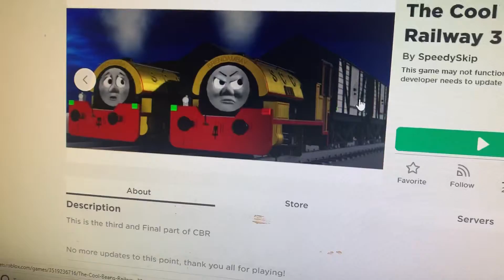Magic Gold Dust